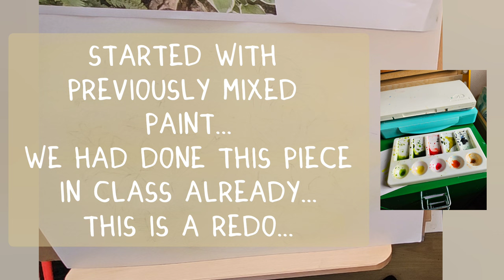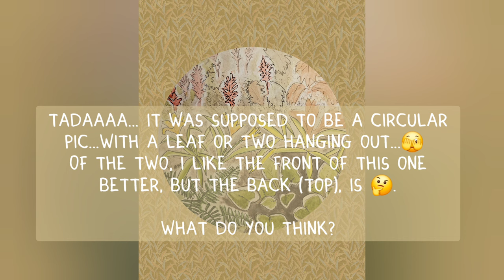WATERCOLOUR - TIME LAPSE. WHAT DO YOU THINK?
No 2. Loose Watercolour

I attend a lovely watercolor class every Monday, and often we don't finish the exercise in classtime.

In my attempt to complete it, I botched THE MIDDLE of the painting.

So I decided to paint it again and this is the time lapse of it.

I'm enjoying this flurry of activity, I'm hoping to keep it going. 😊

Paper - Mixed Media Canson
Paints - St Petersburg White Knights
Hi
- Lemon Yellow
- Orange
- Chromium Oxide
- Dark Green
- Quinacradone Magenta
- Red
- Brown

Winsor & Newton - Paynes Grey

Brush - SAA Sable Round No 8